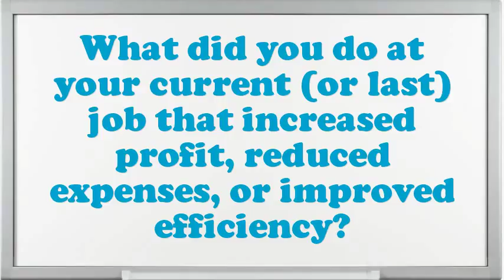Drawer Up Fitter interview questions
Interview Questions for Drawer Up Fitter.What are you doing if you worked as an Drawer Up Fitter?How prolonged do you plan to stay at company if offered the Drawer Up Fitter position?What are your professional objectives for an Drawer Up Fitter?What is most significant to you in an Executive Drawer Up Fitter position?What would be your leading endowment as an Drawer Up Fitter job?What pertinent Drawer Up Fitter skills do you possess?What extreme challenges presently do you think an Drawer Up Fitter is facing?What achievements have you gained working as an expertise Drawer Up Fitter?10 popular interview questions, commonly asked interview questions, first job interview questions,